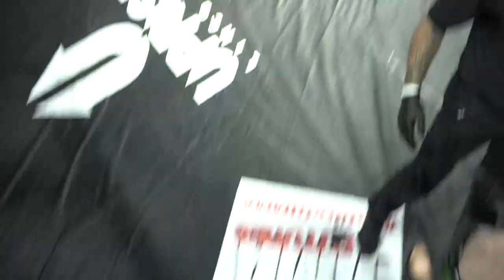DCS 58 Conner Jorgensen vs Jayson Scott